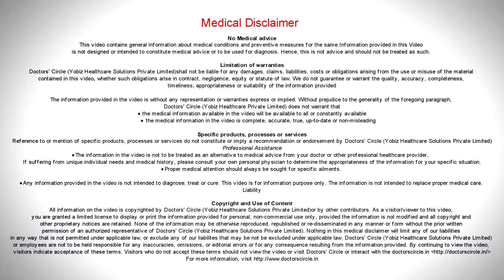What can you eat after Laser Gum Surgery? - Dr. Aniruddha KB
You can eat anything that is eaten post extraction like maybe room temperature food, food that is not very spicy or sour or anything that is going to burn your mouth. Don’t try to eat anything that is hot for a couple of days, maybe for around 24 hours to 48 hours. So the inflammation or the procedural effect is going to come down and after that you can have the regular food.  But it is advised that you don’t have anything spicy, hot, sour or anything that pricks, maybe savouries or chips or anything that is slightly harder.